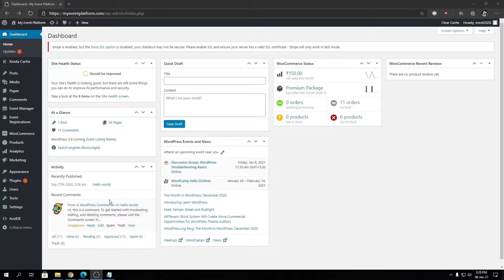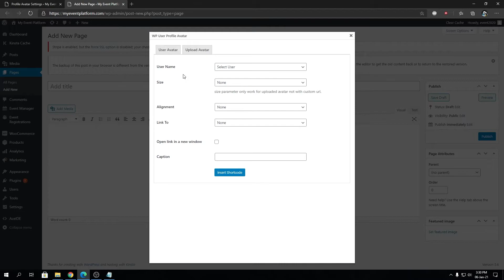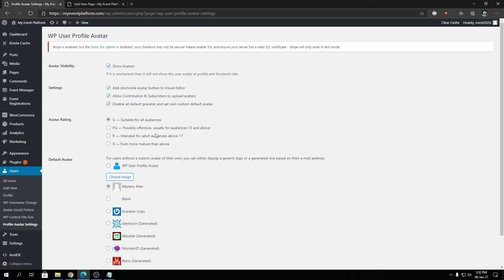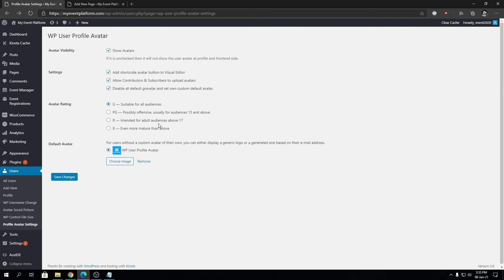Introducing User Profile Avatar Settings For WordPress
WP User Profile Avatar allows you to change the default WordPress avatar or User profile picture. You can use any photos uploaded into your Media Library or use a custom photo URL as an avatar instead of using Gravatar.

Plugin Features
Upload an avatar image from the media library or local computer.
Set avatar image using custom path URL.
Visibility option whether show avatar or not.
Display user profile avatar shortcode [user_profile_avatar].
Upload avatar shortcode [user_profile_avatar_upload].
Disable Gravatar and use your own custom avatars.
You can rate avatar as G, PG, R, X based on your appropriateness.
Allow setting default avatar. Default Avatar Allows you to pick a default image when no avatar exists.
SEO & Developer Friendly.

Set new user profile avatar from admin panel.

0. Go Admin Dashboard -click on- Users -click on- All Users -click on- Select any user profile you would like to edit.

2. Find the “WP User Profile Avatar” section, You can give a new avatar URL path or you can upload the avatar using the media library.
3. Update User.

1. Go Admin Dashboard -click on- Users -click on- Profile Avatar Settings.
3. Save Changes.